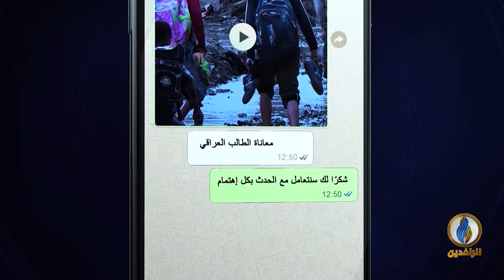حديث_العرب | هل يستوطن الفقر في الدول العربية؟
ضيف الحلقة
عبد الحافظ الصاوي - باحث اقتصادي

تقديم:
جهاد عدلة